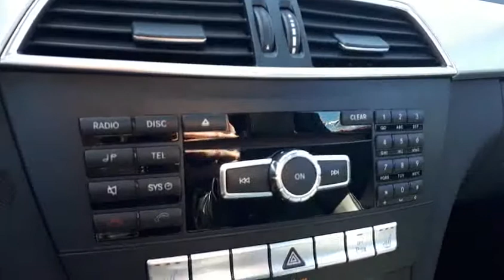2012 Mercedes-Benz C-Class Base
This vehicle offers premium, leather stitched seats, a panoramic sunroof for occupants in both the front and back to enjoy, power-memory seats, parking sensors and so much more! We believe in transparency, we provide a Carfax report on all vehicles. This vehicle has undergone a rigorous inspection by our team of Factory Certified Technicians, making it "Drive Certified". As a buyer your goal is to make a well-informed decision. Our goal is to assist you, and we do that in a variety of ways with our Drive Certified standard. We offer full transparency throughout your purchase experience. Midway Nissan is backed by a well-connected Dealer group, the Driveauto group, which will stand behind you and your vehicle for the entirety of your ownership. We offer competitive pricing backed with supporting documentation, eliminating the hassle of negotiation. Come on in to experience what buying a used car should be like, you’ll be glad you did! Above price is +HST and licensing